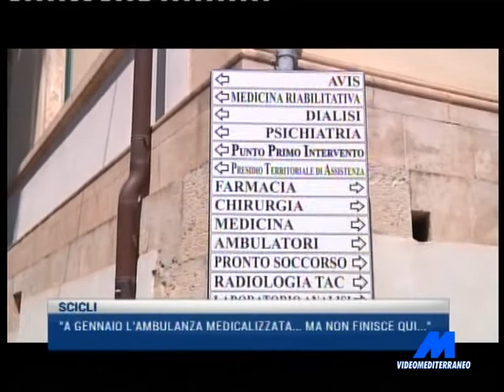MTG 14:15 DEL 21-12-2017